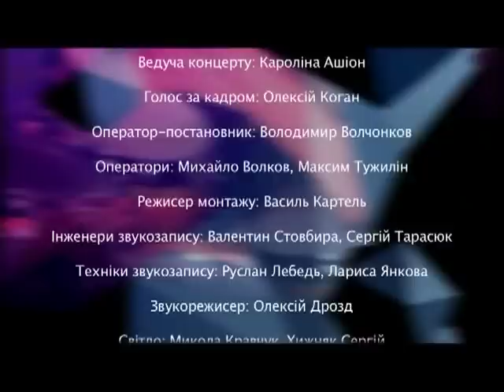AdLibitum(Без обмежень) 02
The Ad Libitum project was created by Ukrainian musicians Igor Zakus and Rodion Ivanov represents various musical projects.
                 2)"Oi chiy to kin stoit" Ukrainian folk song arranged by Igor Zakus
                 3)"Let this music wake you up" music-Rodion Ivanov,lyrics-Kate Ivanova